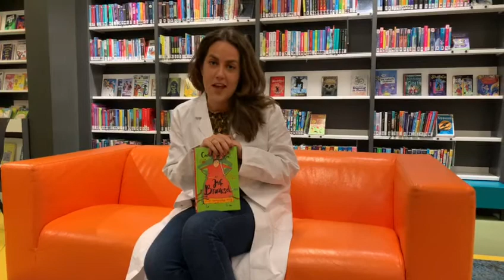Dr. Leesplezier Daphne - Juf Braaksel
Boekentip Juf Braaksel

Het boek is geschreven door Carry Slee en het boek wordt getipt door Dokter Leesplezier Daphne.
Veel kijkplezier!